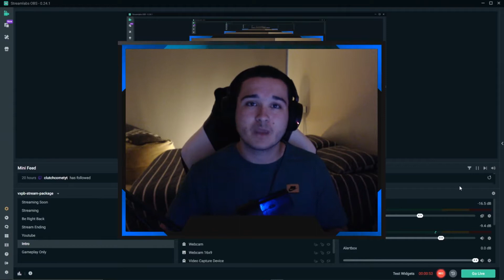OUR DIVISION RIVALS PLACEMENT! - First Owner Road To Glory #03 - FIFA 21 Ultimate Team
In this video we get our final 4 DIVISION RIVALS PLACEMENT MATCHES! in the FIFA21 First Owner Road To Glory! I show each games highlights as well as at the end in what division we placed and the amount of coins we got.